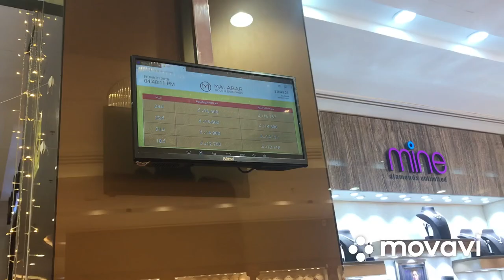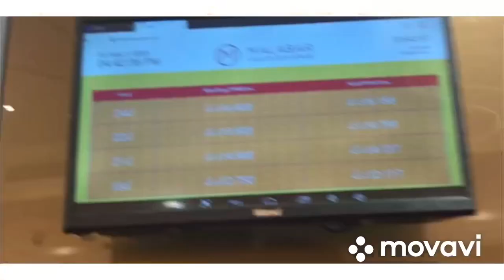JEWELLERY CLEARANCE SALE UPTO 70% discount at MALABAR GOLD AND DIAMONDS in Al Salam Mall Kuwai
JEWELLERY CLEARANCE SALE UPTO 70% discount at MALABAR GOLD AND DIAMONDS store in Al Salam Mall, Salmiya. TC. Offer from Feb 20-29.